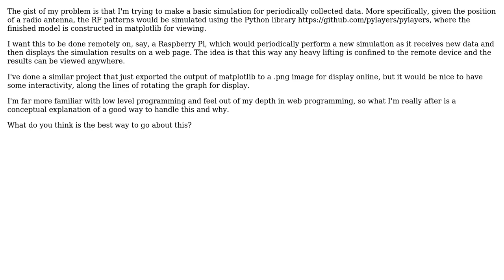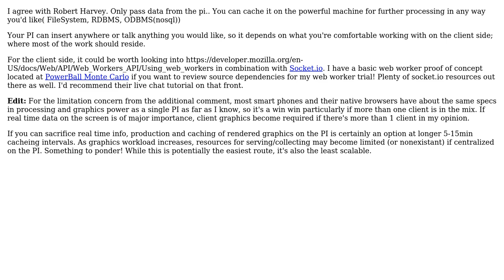Software Engineering: Displaying periodic simulations via web interface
With thanks & praise to God, and with thanks to the many people who have made this project possible! | Content (except music & images) licensed under CC BY-SA | Music | Images & others | With thanks to user Robert Harvey user RileyR user Forest LeBlanc and the Stack Exchange Network Trademarks are property of their respective owners. You are responsible for your own actions.